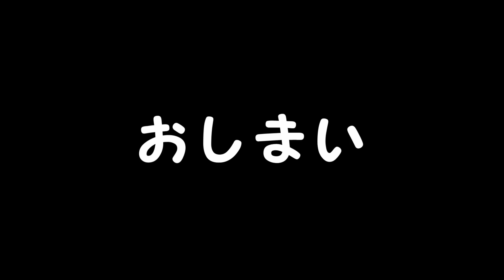【イメチェン】美容院で髪を切った後にまさかの大失態(笑)～ゲイカップルの休日～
今回の動画はぶーたろがついにボサボサパーマからの卒業ということで・・
美容院に行ってきたのですが、そこで起こった悲劇を動画にしました(笑)
合間にゆーちゃろとぶーたろの休日を感じれるシーンも
ありますので良かったら最後まで見て下さい。

そして今回の動画はリアル感を追及したかったので
編集を必要最低限にしてます。なので字幕も今回つけていません。
字幕を活用してくれていた人には申し訳ないです。

どちらの編集が好みかは賛否あると思いますが、
またコメント欄に意見いただけると参考にしていきたいので